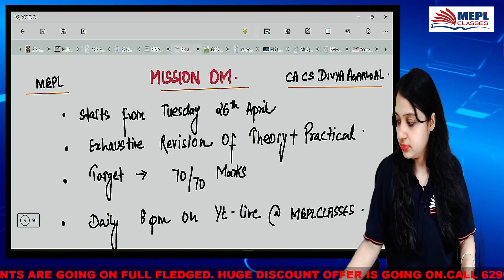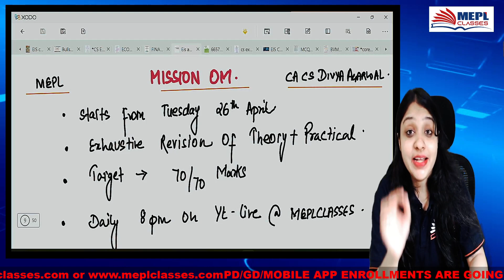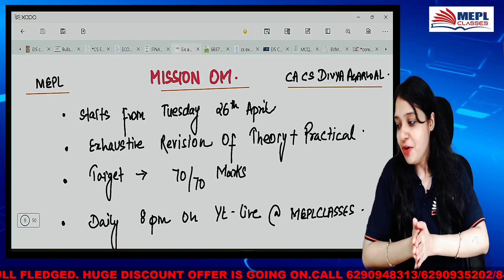Important Announcement For CMA Inter Students - Mission OM | MEPL -Divya Agarwal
I Hope You Guys Enjoyed This Video On "Important Announcement For CMA Inter Students - Mission OM | MEPL -Divya Agarwal". See You In The Next Surprising ⏭️ Session. Let Us Know Your Doubts And Feedbacks in The Comment Section.